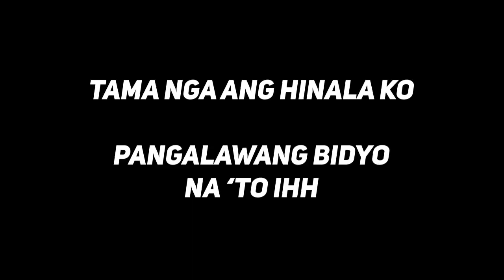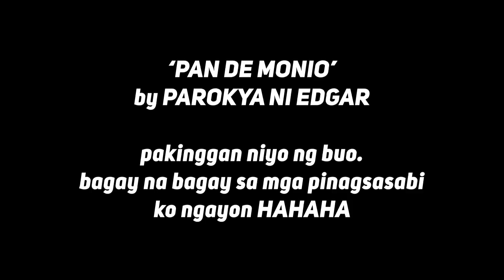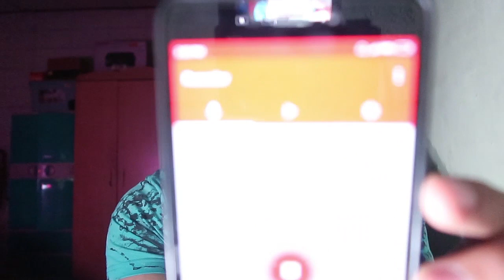GIRLFRIEND NI BOY UMAY?!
Vlog #43 - AskNeill (Q&A) Part 2/2

COMMENT NIYO YUNG REACTION O KAYA SUGGESTIONS NIYO SA BABA (KUNG MERON) !!

KUNG NAGUSTUHAN NIYO 'TONG VIDEO, LIKE MO NA!!

FAQS
Camera: Canon G7X Mark II
Editing Software: Adobe Premiere Pro CC 2018
Lapel Mic: Boya BY-M1

◄ NEILL RICHARD ►